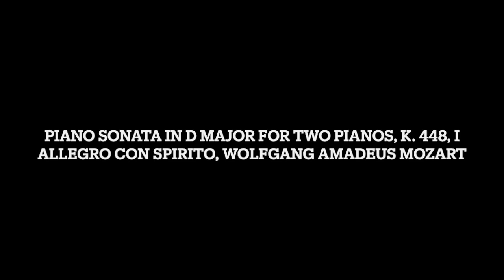Piano Sonata in D Major for Two Pianos, K. 448, I Allegro con spirito, Wolfgang Amadeus Mozart